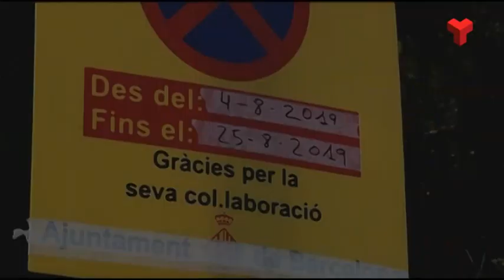Ajuntament, Diputació i Generalitat aprofiten l’agost per fer diversos projectes d’obra a Terrassa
A la trama urbana, els treballs d’asfaltat afectaran el carrer de Colom i el carrer de Galícia. Cal tenir en compte, especialment, els treballs d’ampliació de la C-58.